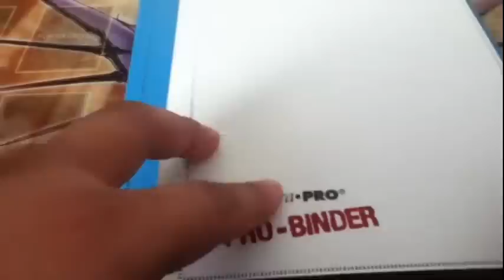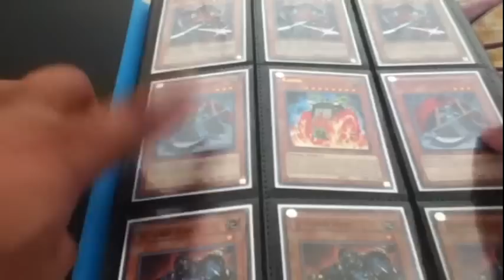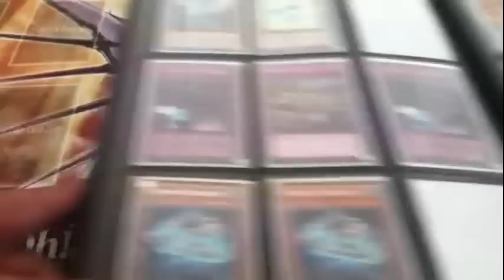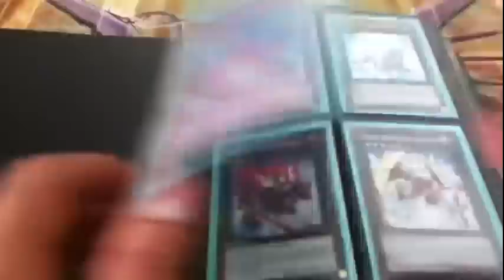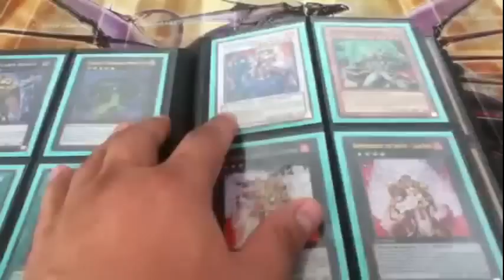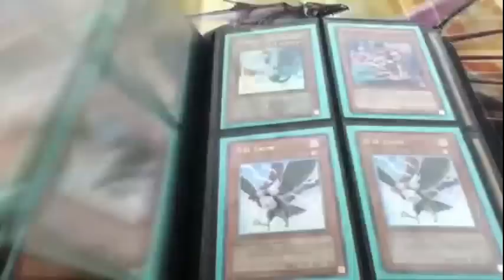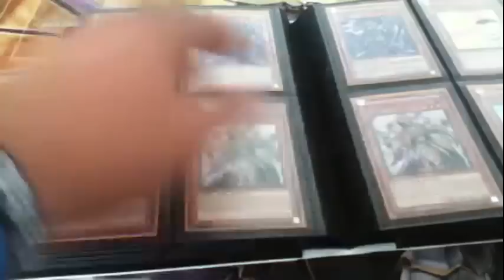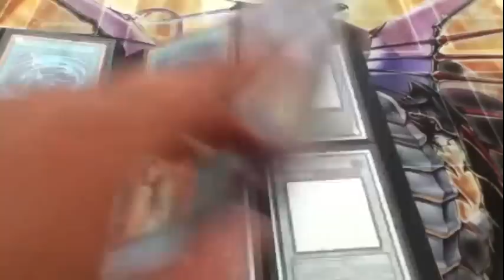Yugioh trade binder, BLS, Dire Wolf, Mermail, Fire Fist, Invoker, Prophecy and more 3/11/13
BIGGEST WANTS:
Nintendo Wii with 2 controllers and 2 nunchuks %100 working, if you have any games let me know but only if you have the console to go with.
iPhone 4, or higher (Sprint or AT&T) prefer 16gb's
iPad
iPod 4 or higher

MY MAIN WANTS:
The higher on the list, the more chances I will take your offer.
100x Fairy's gift (please look for it LCYW-EN227 as throw in ONLY.
3x Blue Eyes White Dragon (GHOST-GOLD ONLY)
1x Gateway of the Six (SUPER ONLY)
3x Six Samurai United (RARE ONLY)
1x Colossal Fighter (ULTIMATE ONLY)
1x Legendary Six Samurai - Shi En (ULTIMATE ONLY)
1x Stardust Dragon (ULTIMATE ONLY)
2x Imperial Iron Wall
HIGH END CARDS meaning $20+
I look at binder only if you send me a link.

TROLL DECK WANTS:
1x Ronintoadin

GAME WANTS:
please don't expect full value for them.
Pokemon green leaf GameBoy advance game
Assassin's Creed 3 for Xbox 360

GHOST 1ST ED ONLY WANTS:
Rainbow Dragon
Rainbow Neos
Honest
Stardust Dragon
Red Dragon Archfiend/Assault Mode
Ancient Fairy
Majestic Star Dragon